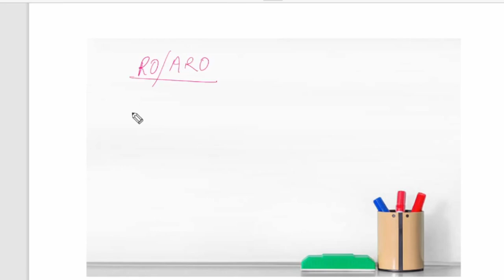मैंने कैसे की तैयारी ? एक साल में 3 गवर्नमेंट जॉब्स में सिलेक्शन ukpsc in1st attempt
मैंने  कैसे की तैयारी ? एक साल में 3 गवर्नमेंट जॉब्स में सिलेक्शन
मैने कैसे crackकियाUKPSC 50 दिन की तैयारी में||Patwari Lekhpal|| How I cracked ukpsc in 1st attempt
ukpsc login,
ukpsc recruitment,
ukpsc gov in latest update,
ukpsc syllabus,
ukpsc admit card,
ukpsc je,
ukpsc registration,
पटवारी-लेखपाल के पदों पर भर्ती का विज्ञापन जारी,
अल्मोड़ा में पटवारी के 50, बागेश्वर में 18, चमोली में 26, चंपावत में 26, देहरादून में नौ, नैनीताल में 27, पौड़ी में 79, पिथौरागढ़ में 38, रुद्रप्रयाग में 13, टिहरी में 45,

uksssc,
lekhpal physical test,
uttarakhand lekhpal vacancy 2022,
uttarakhand lekhpal physical test,
patwari vacancy in uttarakhand 2022,
uttarakhand lekhpal salary,
lekhpal uttarakhand,
uttarakhand patwari eligibility,

Image of IAS motivation quotes,
IAS motivation quotes,

IAS Motivational Short Video,

Image of IAS motivation wallpaper,
IAS motivation wallpaper,

IAS Motivation Video Status,
Image of IAS motivation in english,
IAS motivation in english,